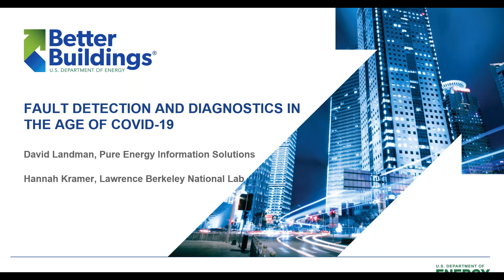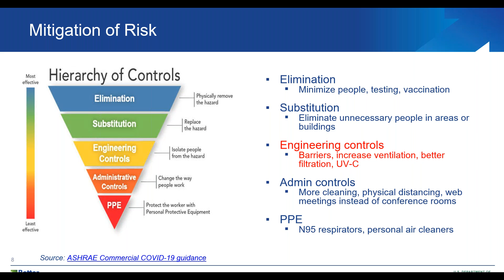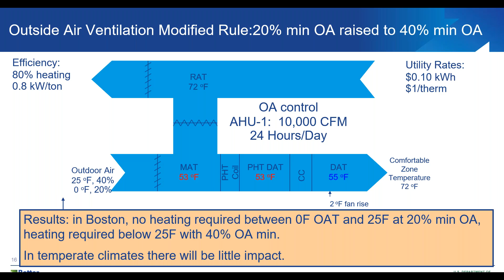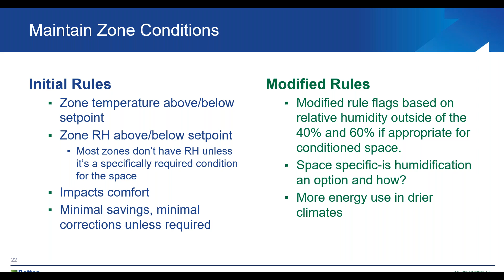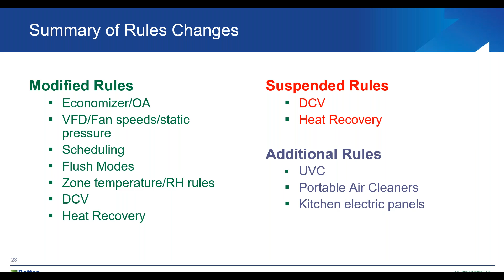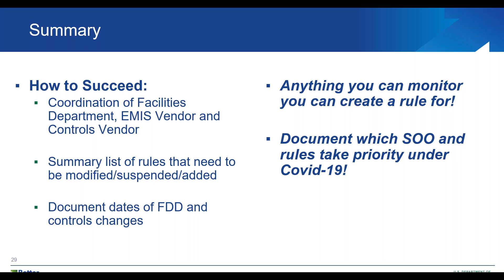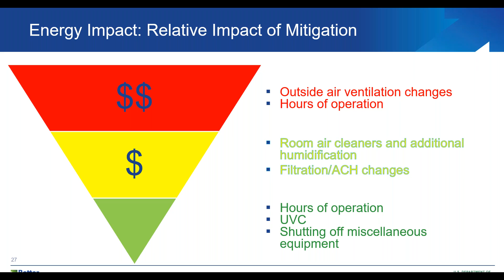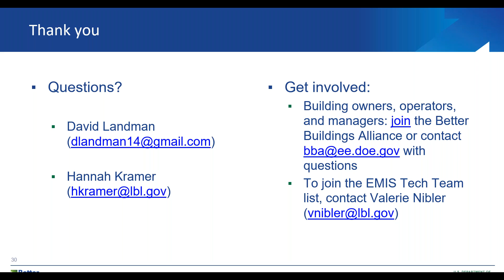Fault Detection and Diagnostics in the Age of COVID 19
Fault detection and diagnostics (FDD) is the process of using building operational data to identify system and equipment faults and optimization opportunities by using algorithms specific to the building systems. What happens to FDD when a building goes into Covid-19 operation?  What does it do to existing FDD algorithms?  What strategies can be applied to support a healthy efficient building operation under “pandemic-mode” and what are the consequences?

Speaker: David Landman, Pure Energy Information Systems